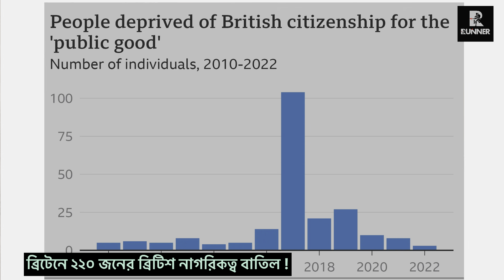২২০ জনের ব্রিটিশ নাগরিকত্ব বাতিল ! দিন দিন কড়াকড়ি হচ্ছে আই ন | Runner Tv | A S M Masum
২২০ জনের ব্রিটিশ নাগরিকত্ব বাতিল ! দিন দিন কড়াকড়ি হচ্ছে আই ন